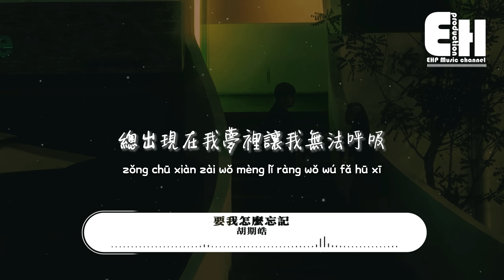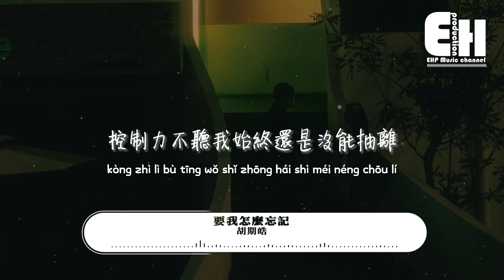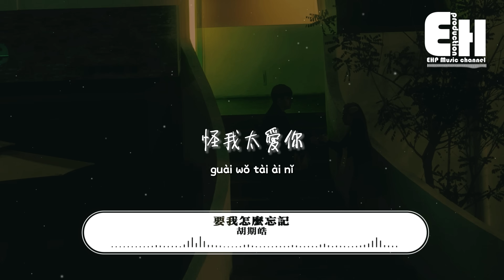胡期皓 - 要我怎麼忘記『你的聲音總是彌漫在我腦海揮之不去，控制力不聽我始終還是沒能抽離。』【動態歌詞/Vietsub/Pinyin Lyrics】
演唱：胡期皓
作詞：胡期皓@Manfredos/楊瑞
作曲：胡期皓@Manfredos/楊瑞
編曲：hyper
出品：網易颶風/青芒音樂/上海氣泡音樂工作室

你還好嗎現在過得怎麼樣
你走之後剩我迷失了方向
時間走得太快我還在逞強
逞強裝作毫不在意的模樣

但其實我在每個夜裡都在想你
總出現在我夢裡讓我無法呼吸
總把心碎藏匿

總是會想起你
總是無法忘記
總是在我記憶裡翻來覆去

總是會思念你
就算回不去
也無法忘記

你的聲音總是彌漫在我腦海揮之不去
控制力不聽我始終還是沒能抽離
是我太依賴你
是我自作多情
原來是你早已忘記了

我們之間愛的那麼狂烈那麼沒有目的
怪我太愛你
後來的我被誰代替

屬於我們倆的回憶都 fade away
抱歉當時沒有承諾我於心有愧
你有了新的生活 我始終還在斟酌
這該死的生活我還是學不會

這斷了的弦再怎麼連怎麼圓也再也回不去那段歲月
你說我變得太過現實 少了那份固執
如今已經開始變了味

對對 我真太過混
對對 心太過於疼
最最 被傷了的神
會會 被忘記的魂

你說你已經把我放下甚至已經開始慢慢的喜歡上了他
你說能夠給你未來的那個人不是我而是他

總是會想起你
總是無法忘記

總是會思念你
就算回不去
也無法忘記

是我太依賴你
是我自作多情

怪我太愛你
美好都留在我心底

製作人：胡期皓@Manfredos
和聲/和聲編寫：胡期皓@Manfredos
錄音工程師：袁昊@One Music Dream
混音工程師：歐姆@25hrs Music
母帶工程師：全相彥@OKmastering Studio
監制：胡聖羽
策劃：阿呆&九九
推廣：涂涵聃
音樂營銷：網易颶風
出品人：謝奇笛

00:00:00  胡期皓 - 要我怎麼忘記
00:00:44  副歌 (Chorus)

❖Original Photo by Jack Dong